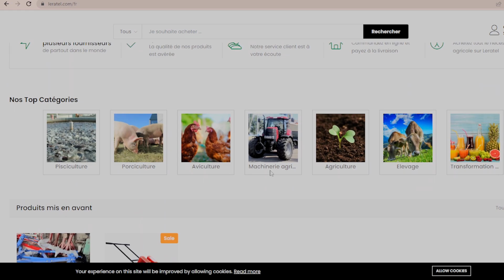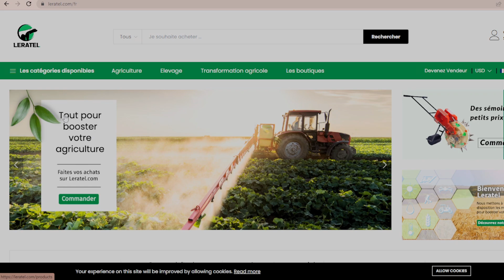04 OUTILS INDISPENSABLE POUR UN AGRICULTEUR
Tout agriculteur devrait avoir ces  outils.

𝐒𝐢 𝐯𝐨𝐮𝐬 ê𝐭𝐞𝐬 𝐢𝐧𝐭é𝐫𝐞𝐬𝐬é𝐬 𝐩𝐚𝐫 𝐥'𝐚𝐜𝐪𝐮𝐢𝐬𝐢𝐭𝐢𝐨𝐧 𝐝𝐞𝐬 𝐭𝐞𝐫𝐫𝐞𝐬 𝐚𝐠𝐫𝐢𝐜𝐨𝐥𝐞 𝐚𝐮 𝐂𝐚𝐦𝐞𝐫𝐨𝐮𝐧,nous vous invitons à cliquer sur ce lien et à remplir le formulaire

TELECHARGEZ GRATUITEMENT VOTRE LIVRET 𝟎𝟓 𝑬𝑹𝑹𝑬𝑼𝑹𝑺 𝑨 𝑬𝑽𝑰𝑻𝑬𝑹 𝑨𝑽𝑨𝑵𝑻 𝑫𝑬 𝑺𝑬 𝑳𝑨𝑵𝑪𝑬𝑹 𝑬𝑵 𝑨𝑮𝑹𝑰𝑪𝑼𝑳𝑻𝑼𝑹𝑬 𝑶𝑼 𝑬𝑳𝑬𝑽𝑨𝑮𝑬 SUR NOTRE PLATEFORME SEKOUTCHA.COM EN CLIQUANT SUR CE LIEN

👉🏽 Bienvenue sur cette chaîne ici nous parlons d'agriculture, d'élevage , d'agrobusiness et nous vous donnons des conseils. Si ces thématiques vous intéresse, cliquez sur ce lien et inscrivez vous à ma chaîne

📍Si vous êtes intéressez par nos sémoirs, écrivez nous à cette adresse   ou contactez nous au:

👉🏽 Notre groupe watsapp {agribusiness conseil},conçu pour vous premettre de poser vos questions est disponible au:👉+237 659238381

👉🏽 𝐑𝐞𝐭𝐨𝐮𝐯𝐞𝐳 𝐧𝐨𝐬 𝐟𝐨𝐫𝐦𝐚𝐭𝐢𝐨𝐧𝐬 𝐞𝐧 𝐚𝐠𝐫𝐢𝐜𝐮𝐥𝐭𝐮𝐫𝐞,é𝐥𝐞𝐯𝐚𝐠𝐞, 𝐚𝐠𝐫𝐨𝐛𝐮𝐬𝐢𝐧𝐞𝐬𝐬 𝐞𝐧 𝐥𝐢𝐠𝐧𝐞 𝐬𝐮𝐫 𝐬𝐞𝐤𝐨𝐮𝐭𝐜𝐡𝐚.𝐜𝐨𝐦 , première plate forme de formation en ligne, dans les domaines de l'agriculture, l'élevage et l'agrobusiness, en cliquant sur ce lien

📕 La version française de mon livre intitulé: "10 CLES POUR REUSSIR DANS L'AGROBUSINESS EN AFRIQUE" est disponible sur Amazon en cliquant sur le lien suivant

📕 The english version of my book "10 KEYS TO SUCCESS IN AGRIBUSINESS IN AFRICA" is now valable in Kindle édition to amazon.com click there

Les livres sont disponibles au Cameroun dans les points de vente suivants:

📍Yaoundé (Etoug - ébe) à l'immeuble la mama; avec possibilité d'expédier dans les autres villes du Cameroun.